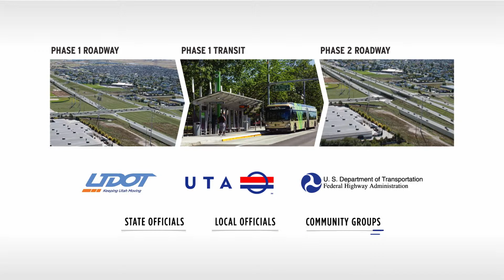UDOT MVC - Phased implementation Plan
Mountain View Corridor follows a phased construction plan—a balanced approach designed to include roadway, transit, and trails.